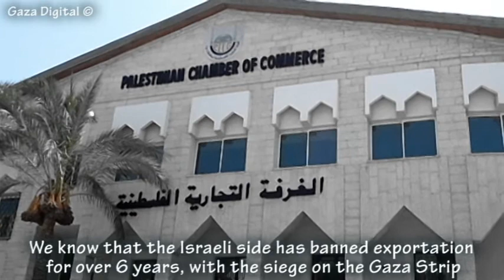Support Gaza's Ark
All forms of production have declined significantly or completely stopped in the Gaza Strip due to the Israeli siege, given the export restrictions imposed on the Strip ever since the blockade took hold, in addition to the increased difficulty in importing raw material or necessary equipment. Gaza Ark is trying to challenge the export ban.

"Gaza's Ark is rebuilding a large fishing boat in Gaza and converting it into a cargo vessel using existing resources. A crew of internationals and Palestinians will sail it out of Gaza, the only Mediterranean port closed to shipping, carrying Palestinian products to fulfill trade deals with international buyers, to challenge the illegal Israeli blockade of the Gaza's Strip."

Video and editing: Jehan Alfarra.